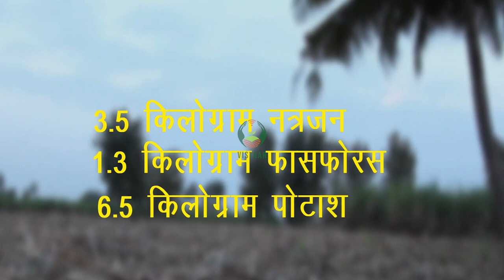विभिन्न पद्धतियों से गन्ने के फसल का उपचार